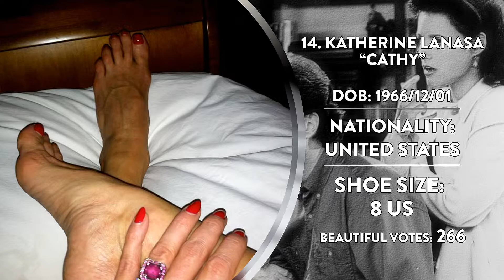Sexiest Seinfeld Feet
Who among ALL Seinfeld girlfriends has the most pi-tzootz feet?!
Rating and shoe size information provided by wikifeet

Featuring:
1 Meryl (Courteney Cox) – The Wife
2 Jenna (Kristin Davis) – The Pothole
3 Lanette (Amanda Peet) – The Summer of George
4 Patty (Lori Loughlin) – The Serenity Now
5 Elaine Benes (Julia Louis-Dreyfus)
6 Valerie (Lauren Graham) – The Millennium
7 Alex (Melinda Clarke) – The Muffin Tops
8 Beth (Debra Messing) – The Yada Yada
9 Marla (Jane Leeves) – The Virgin, The Contest
10 Ellen (Christine Taylor) – The Van Buren Boys
11 Nina (Catherine Keener) – The Letter
12 Jane (Jami Gertz) – The Stall
13 Laura (Marlee Matlin) – The Lip Reader
14 Cathy (Katherine LaNasa) – The Beard
15 Sue Ellen (Brenda Strong) – The Betrayal
16 Sharon (Paula Marshall) – The Outing
17 Isabel (Tawny Kitaen) – The Nose Job
18 Gillian (Kristin Bauer van Straten) – The Bizarro Jerry
19 Angela (Melinda McGraw) – The Good Samaritan
19 Abby (A.J. Langer) – The Fatigues
20 Melissa (Kathleen McClellan) – The Apology